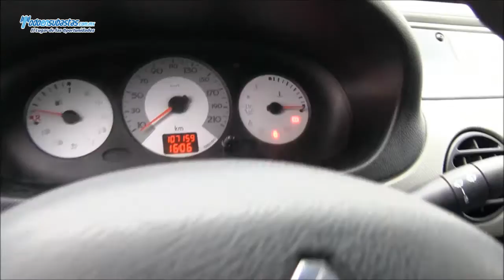RENAULT Kangoo Express / 2009